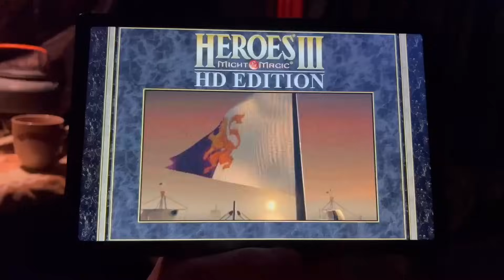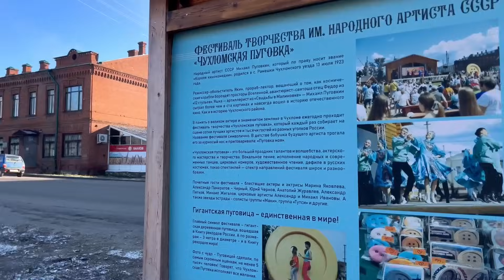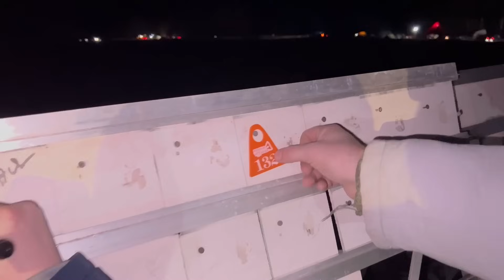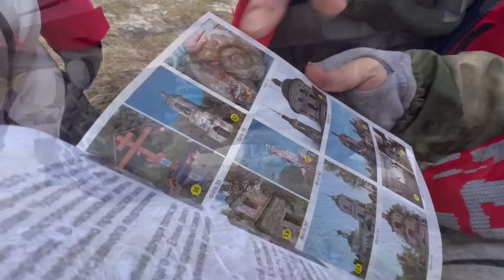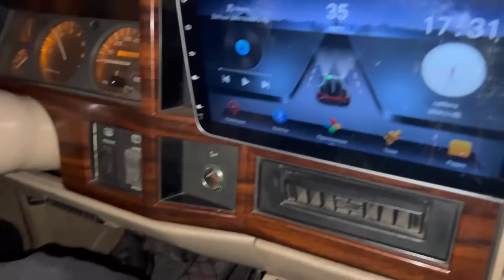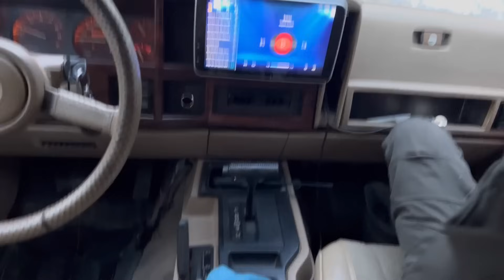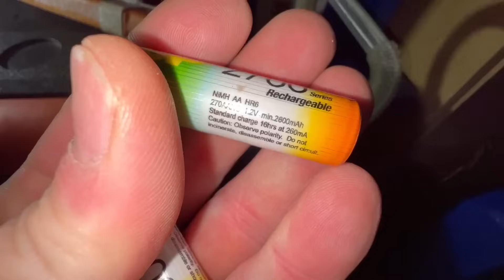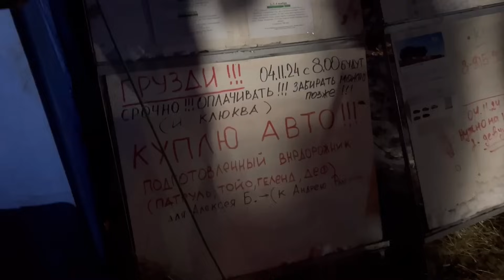Полная Чухлома глазами новичка. Джиппинг или тренинг? Выбор за вами.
Пост знакомство для тех, кто меня ещё не знает. 🖖

Благодарю вас за интерес к каналу и к моему видео-дневнику на ютубище и других платформах. 👍

Меня зовут Сергей. Я живу на севере Питера в своем доме 🏠 почти в лесу. 🌳

Я веду ютуб канал и теперь ещё и рутуб канал Дзен тоже есть, вот . И конечно ВК видео

Начинал я снимать и выкладывать ради бесплатного места хранения для своих хоум видео 😀. А потом это кому-то стало интересно.

Ну и понеслась.

Для меня это было и остается видео-дневником моей жизни. Идея в том, чтобы было что посмотреть в старости 😀❤️🖖. И внукам показать.

В своих видео я часто делюсь мыслями и эмоциями. Именно это и является ценностью моего контента. Ну для меня, по крайней мере. 👌

У меня есть свой бизнес. Компания занимается оптовой торговлей зерном по Стране и на Экспорт. Полностью удаленный отдел продаж.

Поэтому у меня есть время и ресурсы, чтобы «делать что хочу».

А хочу я постоянно путешествовать, знакомиться с новыми людьми, проходить дорогие обучающие программы, развивать бизнес и команду, наращивать свою аудиторию, улучшать навыки. 🤝

Вот про это я и снимаю видосы. Про свой путь.

А телеграмм канал - лучшее, по мне, средство общения с вами, с моими единомышленниками и друзьями.

Спасибо за визит. 👋
Да прибудет с вами сила 🖖.
Таков путь ✊. Погнали далее.